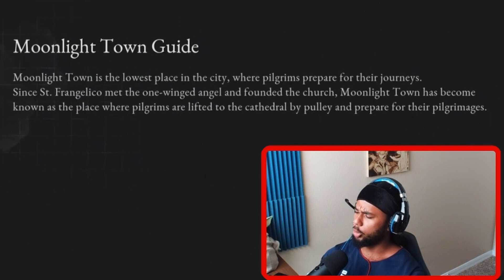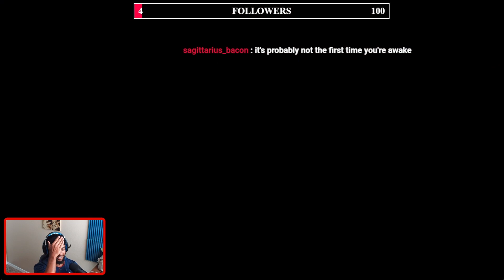I can't handle these NEW MONSTERS | lies of P Stream ep 4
We have been streaming pretty consistently on KICK and Lies of P has been great.
I'm Intending on Streaming Assassin's Creed Mirage on Youtube for everyone who is waiting on me to stream over here.